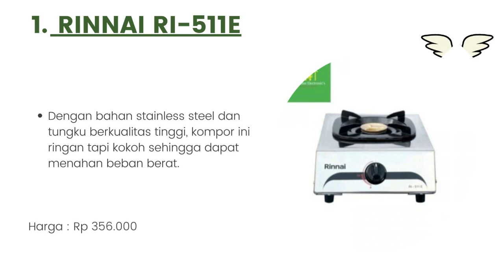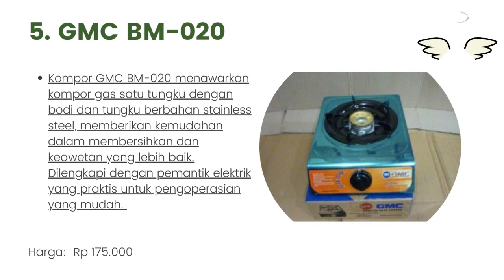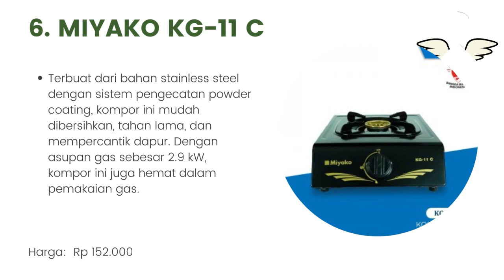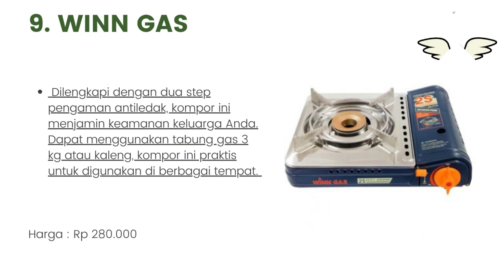10 Rekomendasi Kompor Gas 1 Tungku Terbaik 2023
Halo teman-teman gimana kabarnya nih ? semangat semuanya ya. oke teman-teman kali ini saya membahas tentang 10 Rekomendasi Kompor Gas 1 Tungku Terbaik 2023. untuk lebih lanjut simak videonya sampai habis mantul.